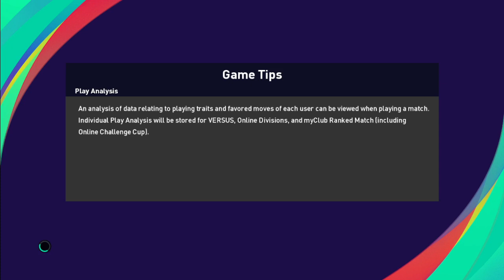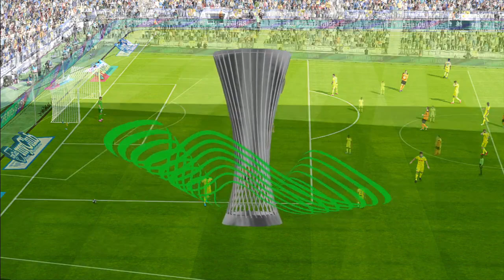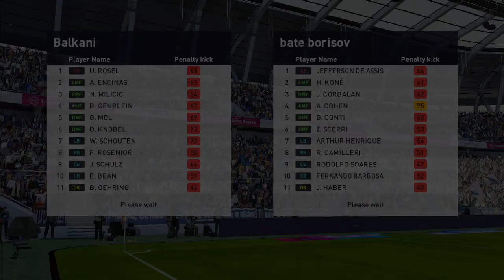⚽ Ballkani vs BATE Borisov ⚽ | 🏆 Uefa europa conference league (08/24/2023) 🎮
A simulation of the upcoming mah in the Uefa europa conference league   ,   Ballkani              vs    BATE Borisov

 Ballkani              vs    BATE Borisov              - Uefa europa conference league    (08/24/2023) - Full goals & Extended Highlights
 Ballkani              vs    BATE Borisov              - Uefa europa conference league    (08/24/2023) - Full Mah

 Ballkani
   BATE Borisov
 Ballkani                 BATE Borisov

 Ballkani            vs    BATE Borisov
 Ballkani            Vs    BATE Borisov             Uefa europa conference league
 Ballkani            vs    BATE Borisov             Uefa europa conference league    2023
 Ballkani             vs    BATE Borisov             Uefa europa conference league    August 24 2023